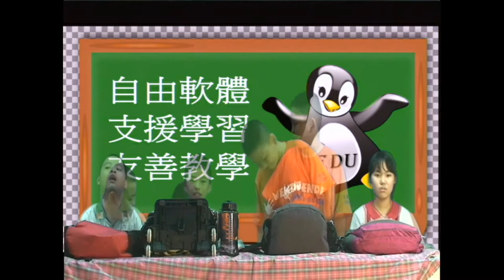書包減重-你累了嗎?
文德國小書包減重宣導片